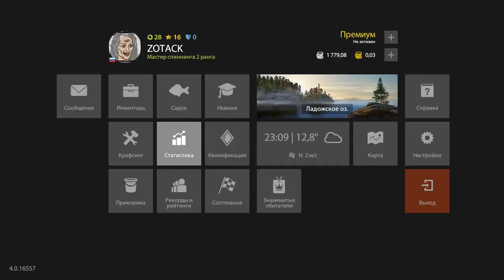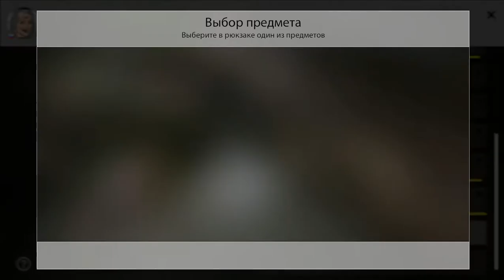Русская рыбалка 4.Троф плотва на ладоге.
В этом видео я буду проверять рабочую точку по поимке трофейной плотвы.